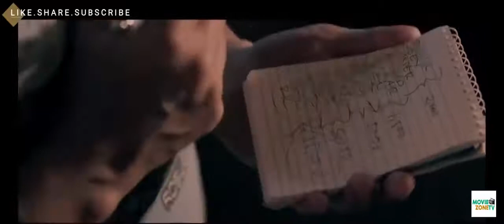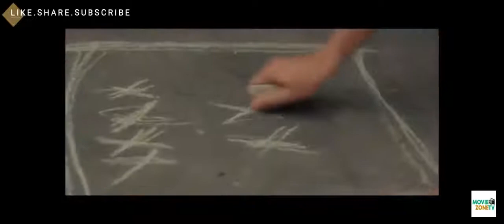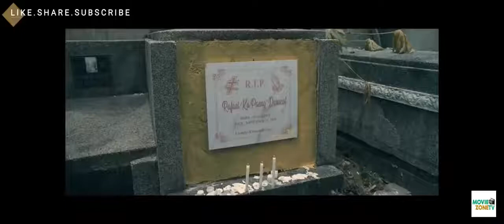Tagalog comedy, Super funny,Full movie